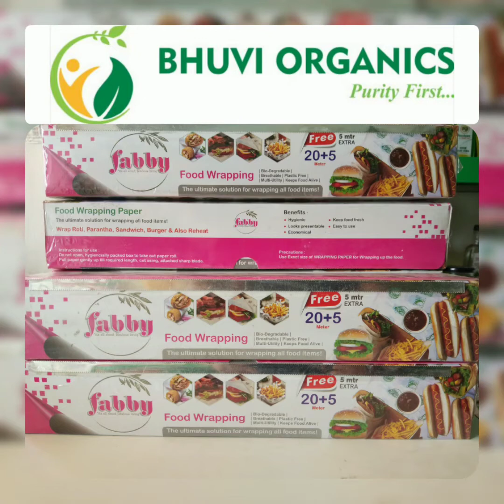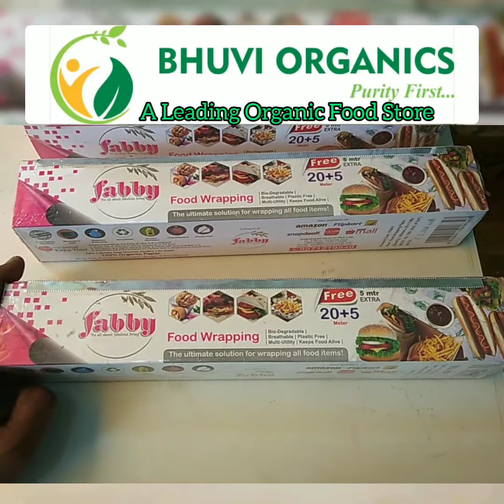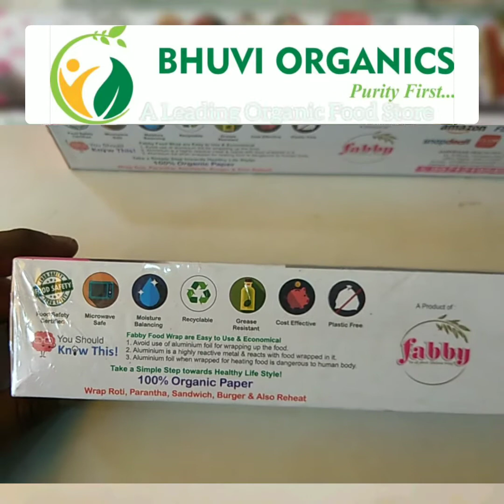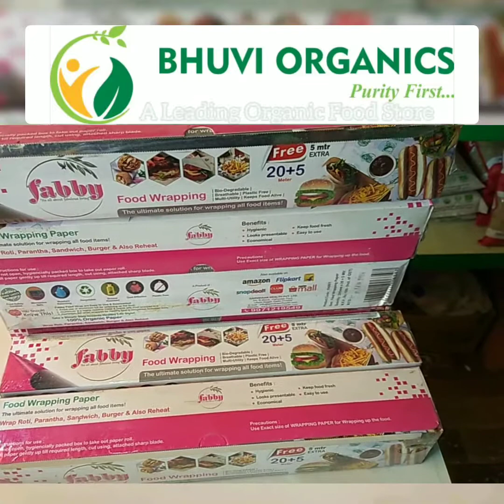Replacement | Disadvantages of Aluminum Foil | Organic Food Wrapping Paper | Bhuvi Organics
Is video mein Ham janenge ki Aluminium foil Hamen kis tarike se nuksan pahuchata hai aur Agar Ham Aluminium foil use Nahin karte hain to hamare pass mein Achcha option kya hai, aaj aapko dikhte hain Organic food wrapping paper
For Order Call or Whatsapp